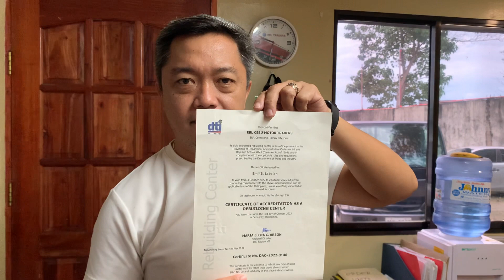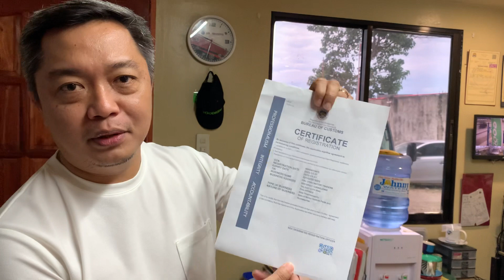Releasing our Mazda titan WL engine.